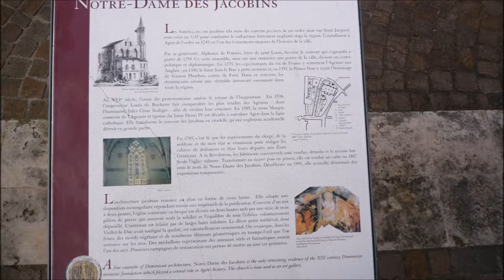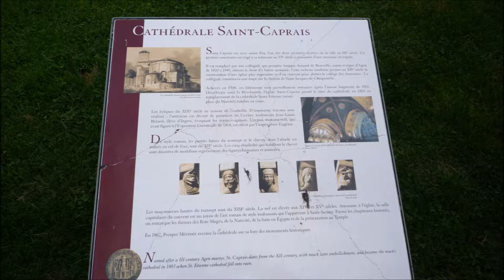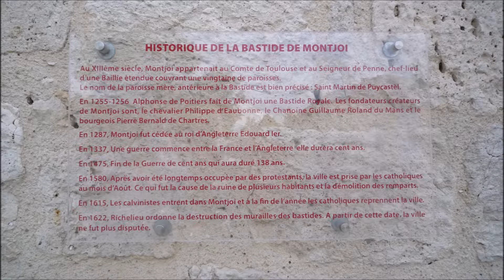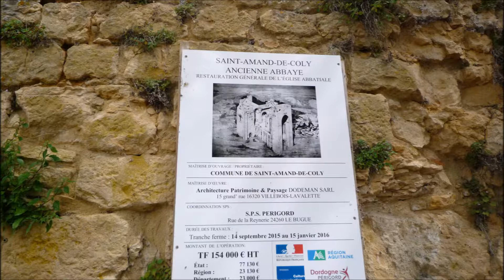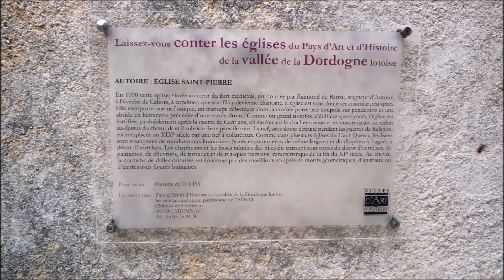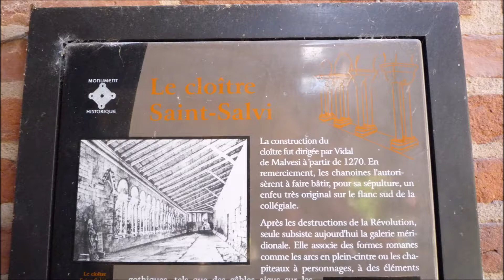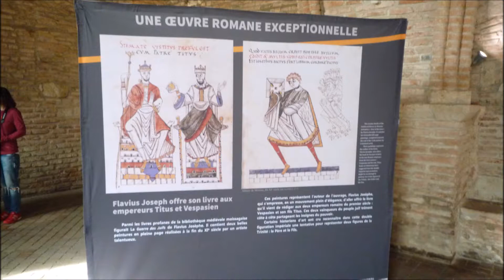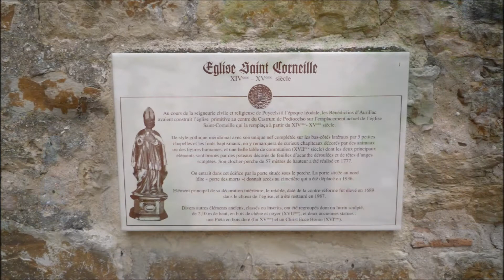2017 Occitanie fotky